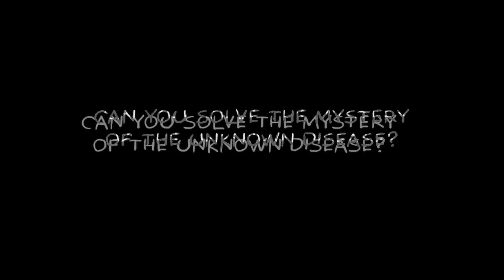The 5 NEW Xbox games YOU should be playing this week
The new games are starting to flow again after a barren holiday period. But what are the 5 new Xbox games you should be playing this week?